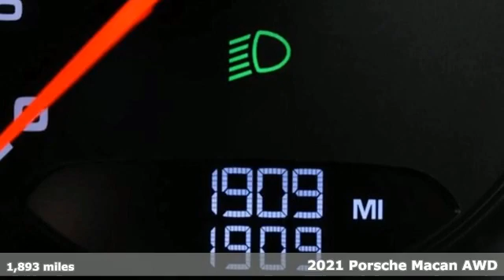Used 2021 Porsche Macan Atlanta, GA P34797 - SOLD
Year: 2021
Make: Porsche
Model: Macan
Trim: Base
Engine: 2.0L I4 Turbocharged
Transmission: 7-Speed Porsche Doppelkupplung (PDK)
Color: Black
Interior: Black
Mileage: 1893
Stock #: P34797
VIN: WP1AA2A5XMLB10595
MacanbrBlackbrLeather Package in BlackbrPremium PackagebrPanoramic Roof SystembrLane Change Assist (LCA)brPorsche Entry & DrivebrAuto-Dimming MirrorsbrBOSE Surround Sound SystembrLED Headlights incl. Porsche Dynamic Light System Plus (PDLS+)brHeated Seats (Front)brRoof Rails in High Gloss Blackbr19" Macan Sport WheelsbrWheel Center Caps with Colored Porsche CrestbrDriver Memory PackagebrHeated Steering WheelbrSmartphone Compartment with Wireless ChargingbrbrPorsche Certified. This Porsche's original factory warranty started on 07/24/2021. Porsche Certified Warranty good for 2 additional years starting at the expiration of the original 4 year/50k mile manufacturer's warranty. Enjoy peace of mind and compelling finance offers when purchased with the Porsche Approved Certified Warranty.brbrPorsche Approved Certified Pre-Owned Details:brbr * Transferable Warrantybr * Limited Warranty: 24 Month/Unlimited Mile beginning after new car warranty expires or from certified purchase datebr * Roadside Assistancebr * Includes Trip Interruption reimbursementbr * 111 Point Inspectionbr * Warranty Deductible: $0brbrWe look forward to hearing from you. Advertised price includes $699 Dealer Service Fee.

Address:
4006 Carver Drive